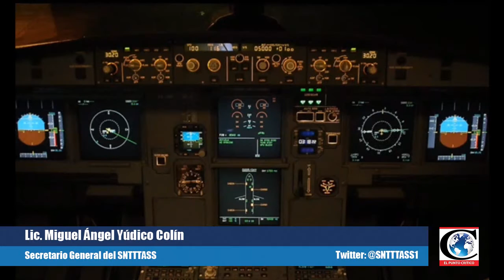"Javier Lozano representa corrupción del gobierno de Calderón": Yudico Colín, SNTTTASS